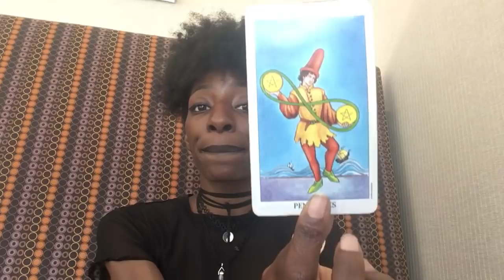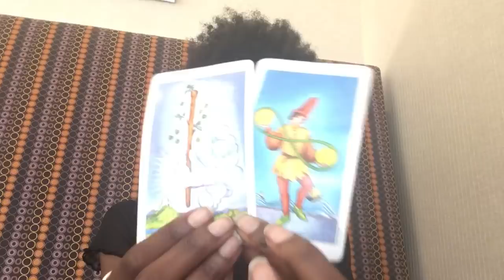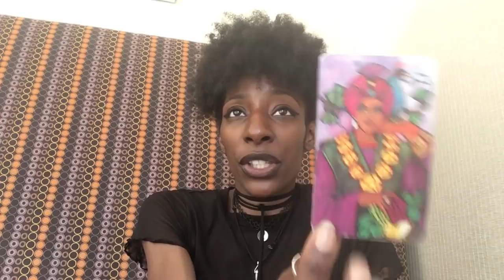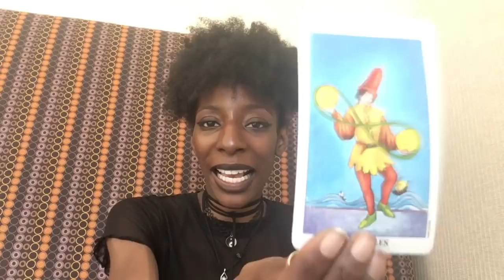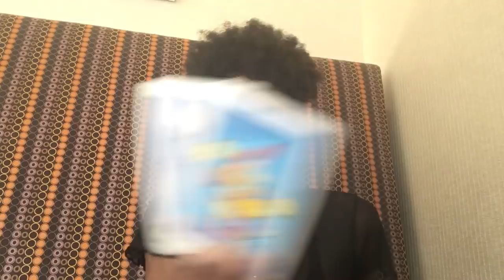EARTH SIGNS Taurus Virgo Capricorn May 12 2018. A Good Day To: LETS PLAY!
One Love.